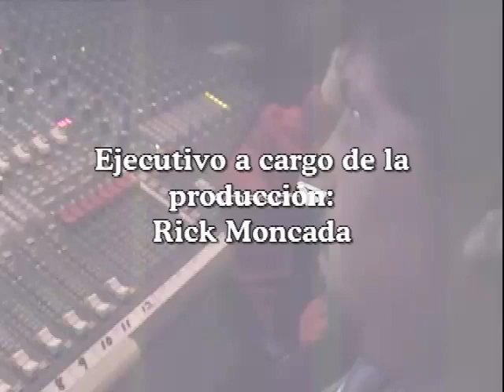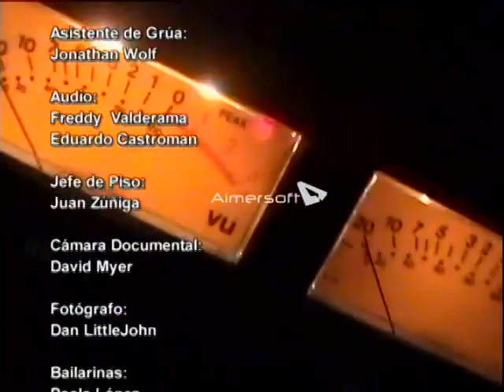MEJORANDO TU VIDA con Gaby Spanic VOL 2 Entrevista